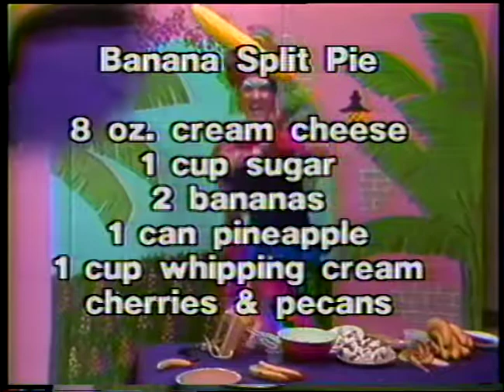"Banana Split Pie" (with Lucky the Dog) - Carmen's Banana Cooking - Ep. # 7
Premiered June, 1987 on Austin Community Television.

Welp! Time for another delicious banana recipe. But wait! Who's that?! It's Lucky the Dog (and her owner, Claudia)!  Put away those doggy treats, because lucky only eats one thing, bananas!!  That's right! Carmen has found a kindred spirit in this banana-loving canine.  From whipping up a mouth watering dessert to making a new four-legged friend, this episode is a s sweet as they come!

 Recently rescued and restored to their original splendor, we are proud to present the adventures of Carmen Banana, Austin Community Television's resident banana cooking drag queen! Each week, viewers would tune in to watch Carmen (and her massive Papier-mâché knockers) cook up banana dishes, showcase local talent, and go on countless other 80's-tastic Austin adventures! So join the party and remember to always cook with bananas!

Produced by David Haun and Travis Lindenbaum for Austin Community Television. Archival material of Carmen's Banana Cooking is available to the public at The Austin History Center as part of their Austin Community Television Collection.